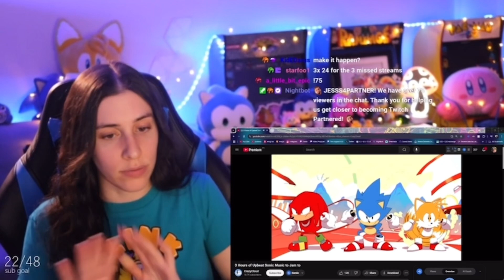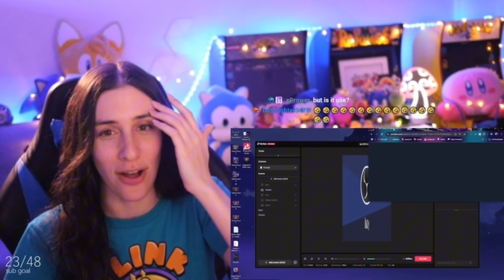Part 1 of Times Mentioned By Jesss from Her November 14, 2024 Stream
Couple times where I am mentioned by Jesss on her 11/14/24 stream.